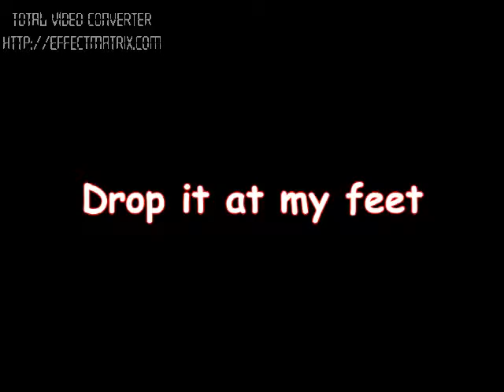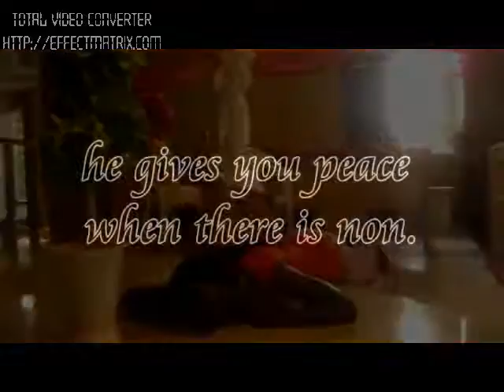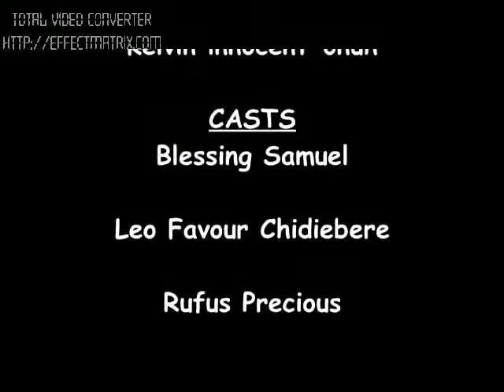Drop it at my feetT L G M HD The playmaker